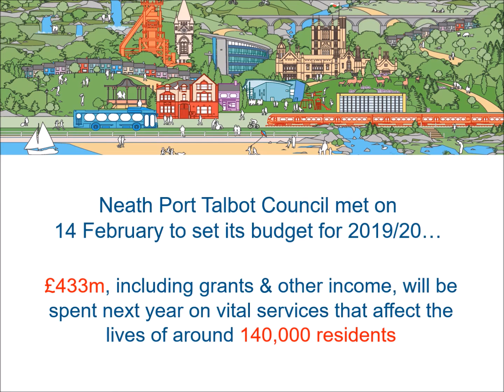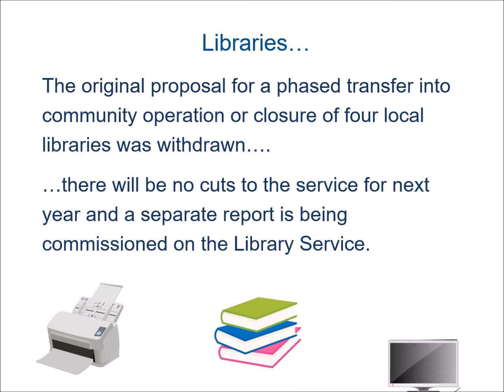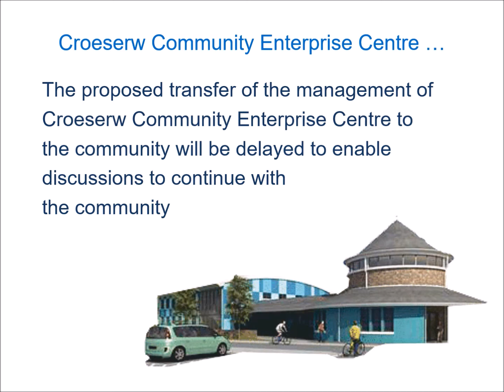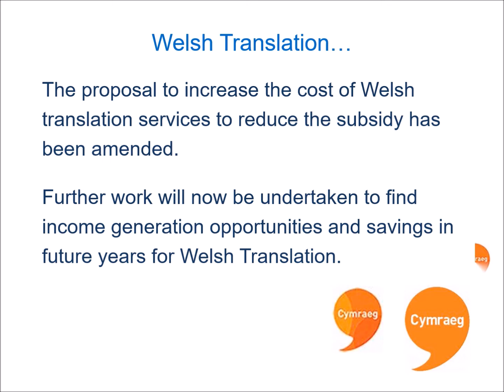Setting Neath Port Talbot Council's budget for 2019/20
Neath Port Talbot Council received over 1000 responses to the consultation on our 2019/20 draft budget proposals. This video explains the changes we made after listening to this feedback.